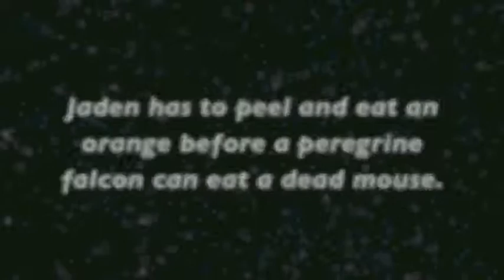Jaden takes on the peregrine falcon